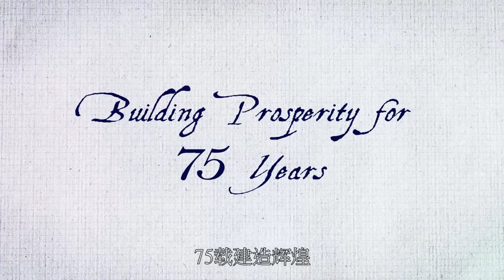Hsin Chong Promo 17 Sept 2014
Sound designed and mixed this promo for a major construction firm in Hong Kong.